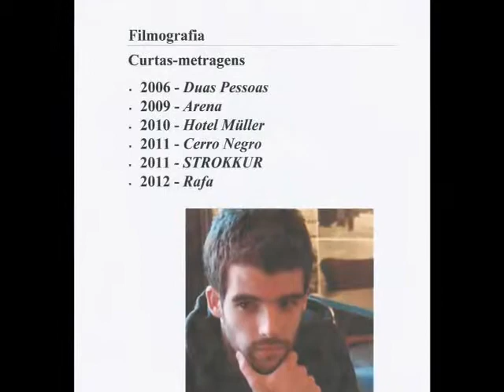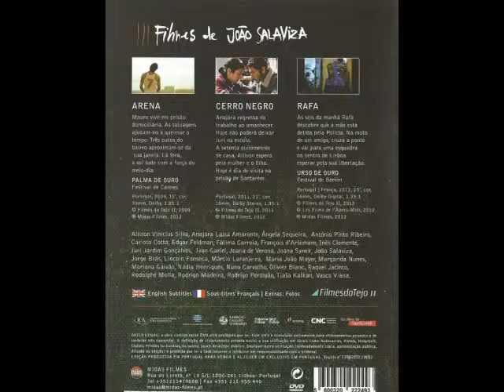Joao Salaviza (Filmography)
Portuguese Film Director